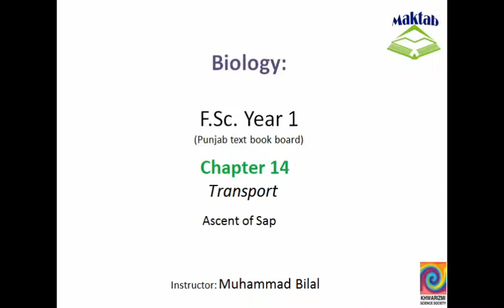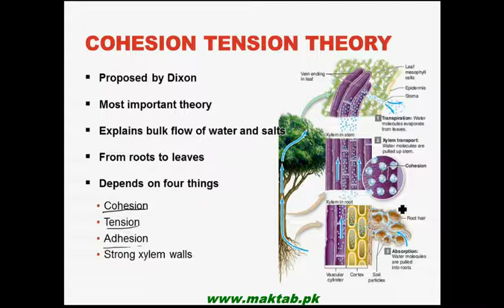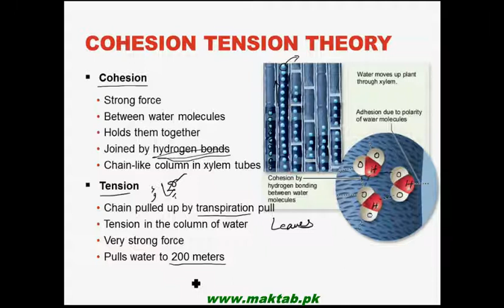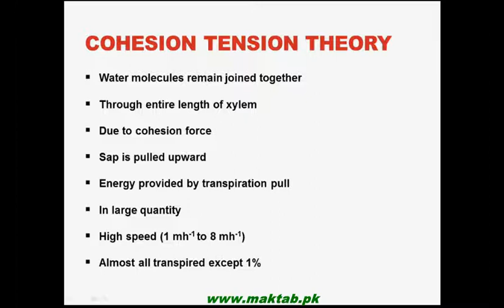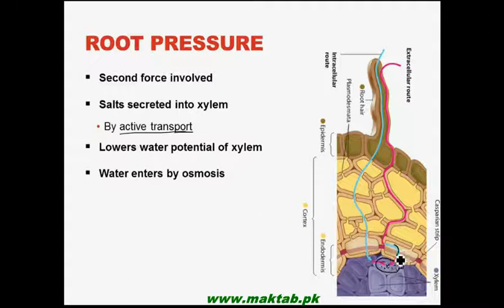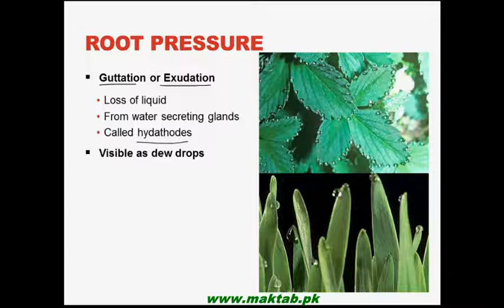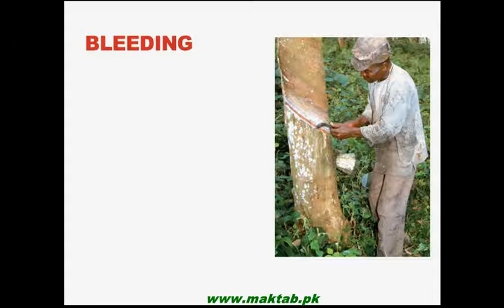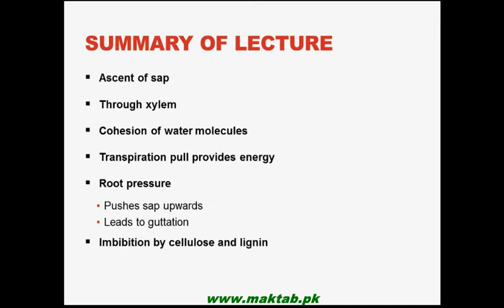FSc Biology Book1, CH 14, LEC 3: Ascent of Sap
This video lecture from Transport (F.Sc. First Year Biology) covers ascent of sap in stem. The concepts of cohesion tension theory, root pressure and imbibition have been discussed in detail. Find more e-learning material and educational video lectures in Urdu at maktab.pk. These videos are free to use for promotional and commercial purpose by keeping the credits to Maktab.